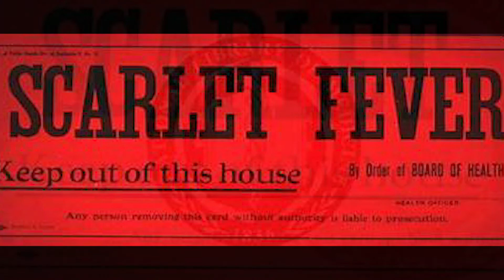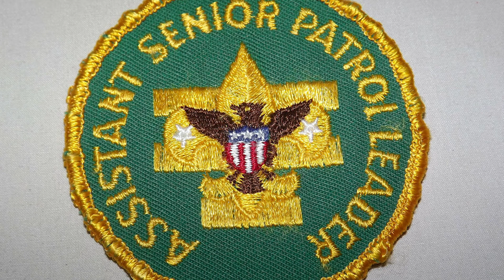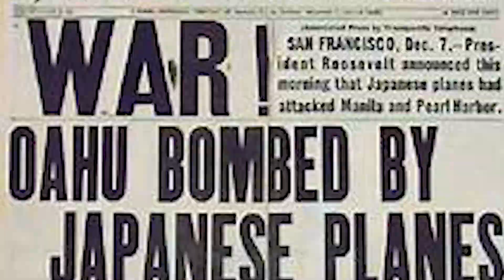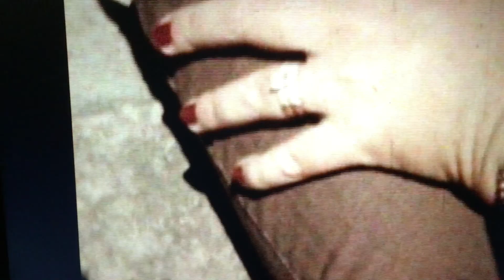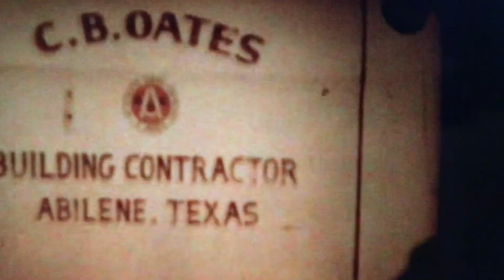DUANE UNRUE LIFE AND TIMES MOVIE